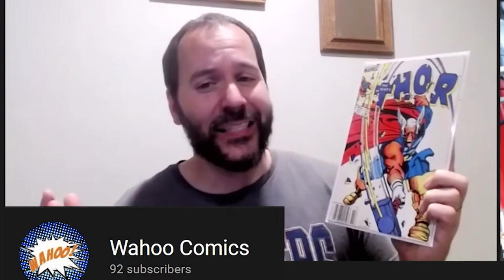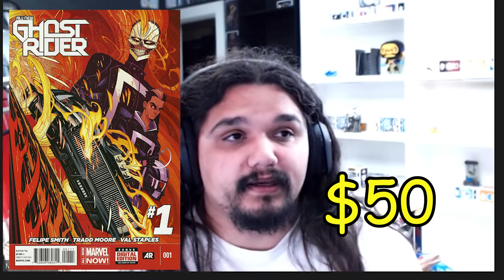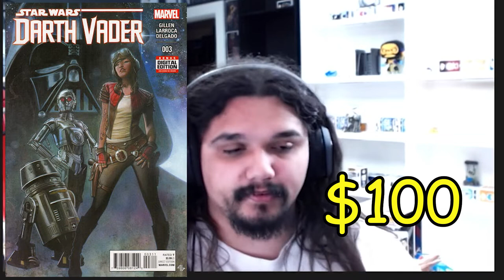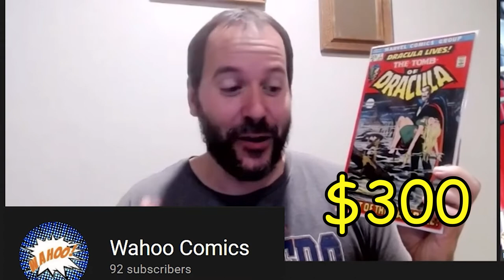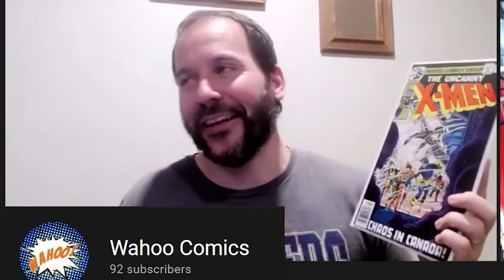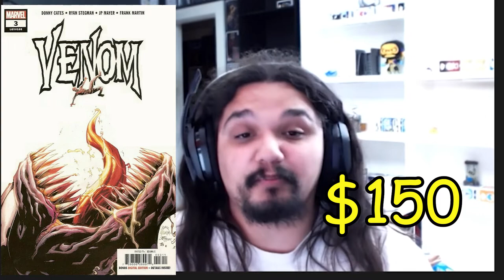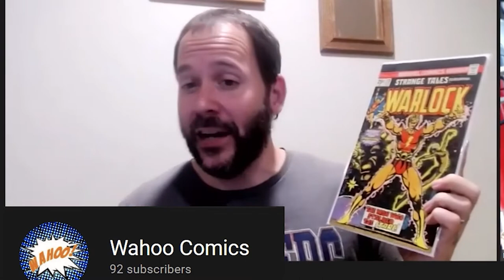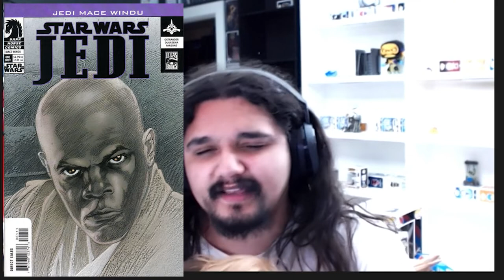Hot Comics with Wahoo Comics!!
Hi! My name is Marco. My brother and I collect action figures, Funko Pops, statues, and comics. I work at a comic shop, I am a voice over actor, I make toy based digital art prints, and I want to share all the cool things we collect with all of you!!!